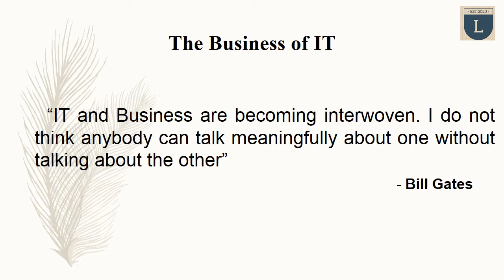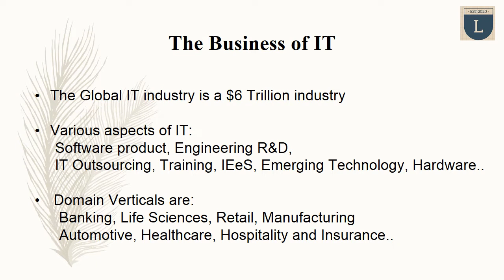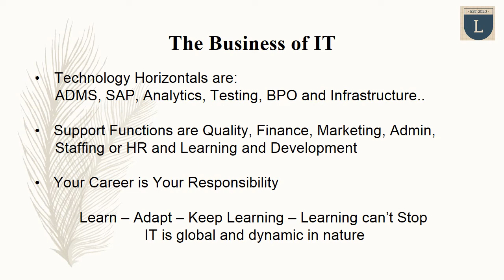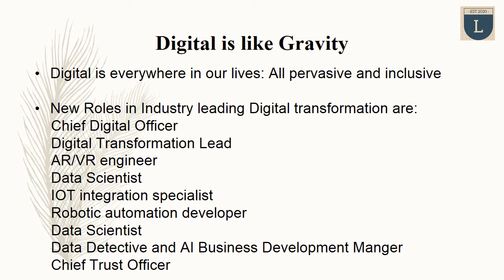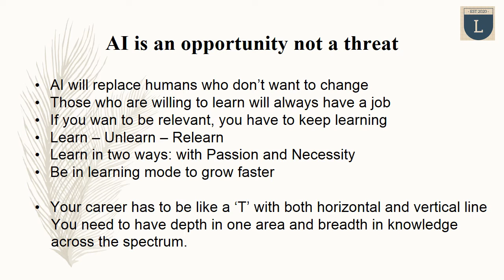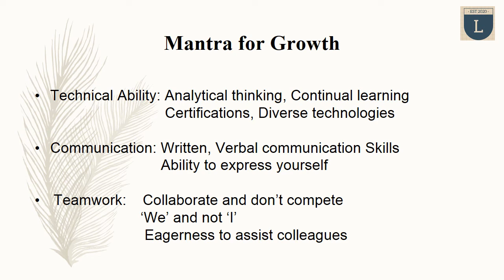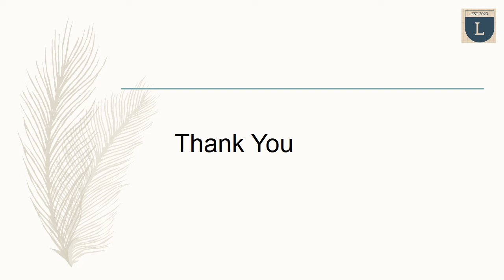INFORMATION TECHNOLOGY AND YOU: THE BUSINESS OF IT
The Business of Information Technology: IT enables business growth and continuity.  IT Industry expectations and emerging trends are discussed. These are indicative ideas & not exhaustive.